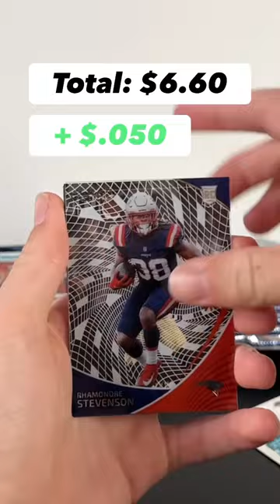Was this worth the risk?!….. (2021 Chronicles Football)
WayneFam = YouTube Channel Membership – Join, it’s only a $1

Whatnot = get up to $200 Credit and follow Wayne Collection for Live Sales!

Rakuten = $30 Bonus when you spend $30 for New Users using the below Wayne Collection link.  Also get Cash Back when buying Sports Cards at retail stores, I use this all the time and have gotten back hundreds of dollars from buying my cards!

Market Movers = We use for pricing cards and putting our card collection in a database.  Try it out, its free for 14 days.  Be sure to use your Web Browser when signing up and not the Mobile App.  You can download the Mobile App after signing up.
Be sure to use Code WAYNEC when signing up!

Ebay Store = Wayne Collection has hundreds of cards for sale, most pulled on the Channel

Wayne Collection Amazon Store Front.  Check out items featured on the channel including Sports Card Display Cases, eBay Mailers and Trading Card Supplies.  Please use the link below to find what you are looking for and so that Wayne Collection gets credit for anything you may buy on Amazon, we appreciate the support!